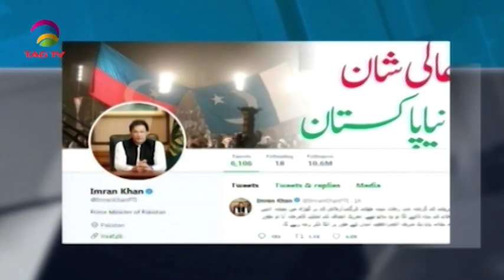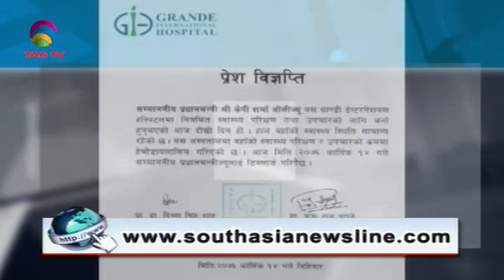South Asia Newsline News Bulletin 1 November, 2019 - TAG TV Super Prime Time